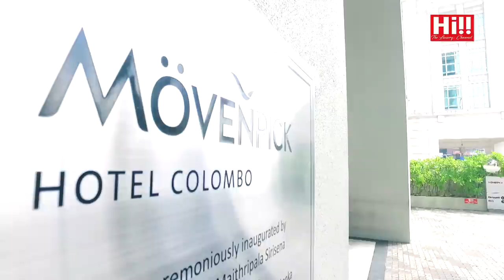Date with Danu | Celebrating the late great Gamini Fonseka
featuring Sangeetha Weeraratne and Chandran Rutnam